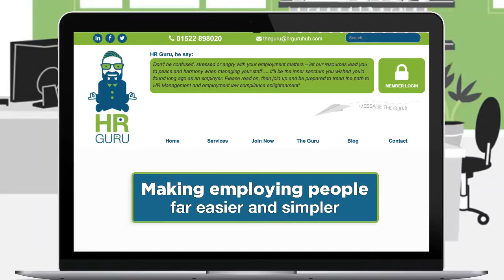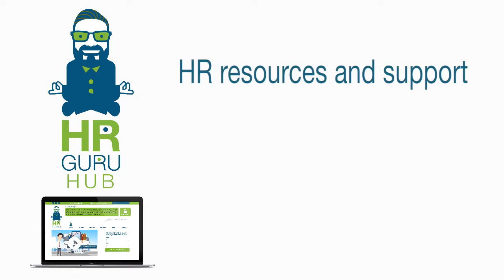HR Recruitment animated explainer video London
This is an animated explainer video made for a HR Recruitment and support website - based in London.

If you want an animated video for your product, services or business feel free to get in touch and find out more at:

Or you can use skype: darrenwagstaff1

Animated explainer video are very effective when used on your website, social media campaigns, ipad presentations, trade show stands, TV commercials, email campaigns and so much more.

A well crafted video is proven to increase conversion rates by up to 81%. Find out more about getting your won animated explainer or promotional video with Skyrocket Video of London and Walsall.